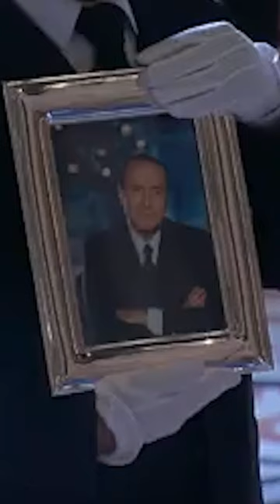A state funeral is held for former Italian premier Silvio Berlusconi